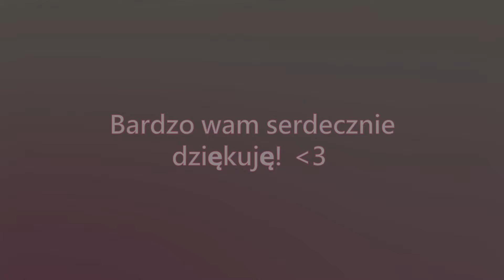👾💞Słodki Flirt Liceum💞👾- Oblech Dake, jumpscary i wypadek 😨 odc.30 [3/3]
Czeeść! Po uporaniu się w końcu z uniwerkiem, wracamy do liceum! Tym razem nasze serce skradnie Armin. Miłego oglądania!